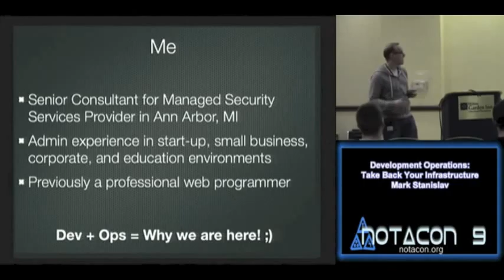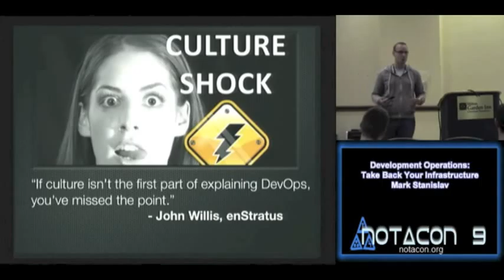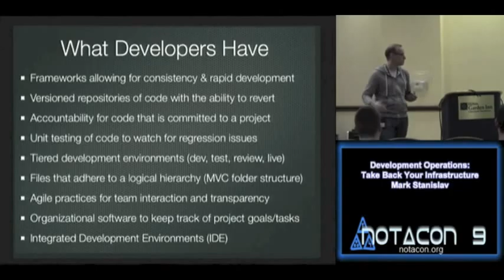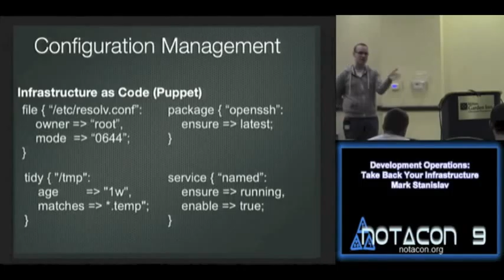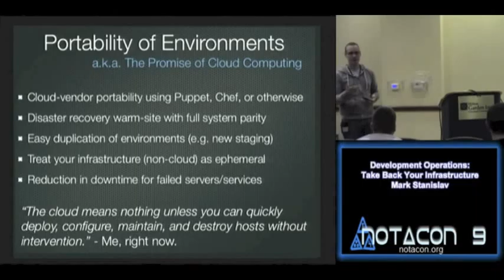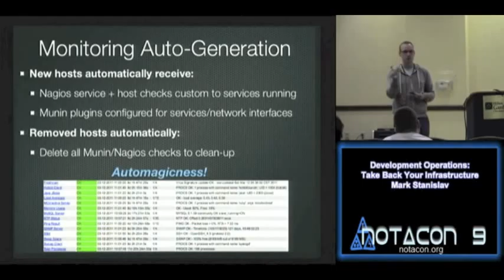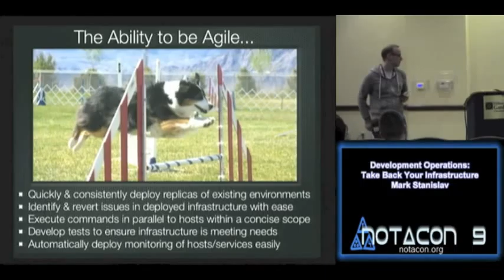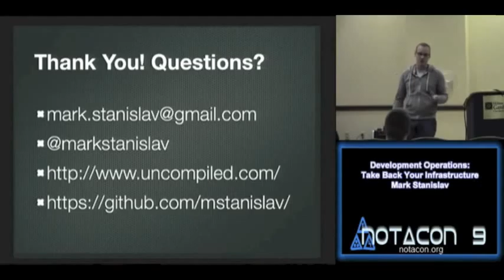NOTACON 9 Development Operations Take Back Your Infrastructure EN) enh audio